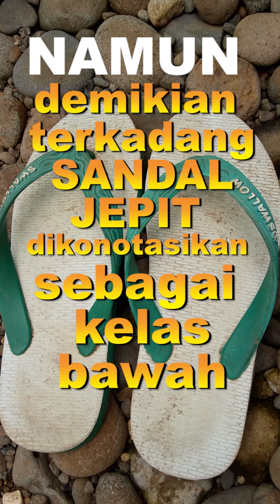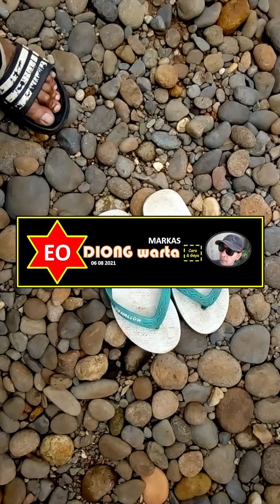DITILANG GARA-GARA NAIK MOTOR PAKAI SANDAL JEPIT? - DIONG warta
DIONG warta
Endang Eedkuswara
Bismillahirrohmanirrohim
NAIK MOTOR PAKAI SANDAL JEPIT BISA DITILANG?
Beredar khabar bahwa jika naik motor pakai sandal jepit bisa ditilang. Polisi anggap naik motor pakai sandal jepit kurang safety. Sehingga jika dalam operasi didapati pengendara motor pakai sandal jepit akan diperingatkan. Ditilang? Katanya sih tidak, hanya diperingatkan. Cuma sejauh mana cara peringatannya tersebut.

Kadang kita dibuat kesel karena pada waktu ganti tabung gas elpiji kompor bocor terus, sudah ganti karet sil merah, pakai karet gelang, ditindih pakai batu, tukar tabung, tapi tetap aja bocor.
Akhirnya saya mikir, ternyata cara saya ini bisa menjadi solusi atasi gas bocor. Untuk itu saya membagi ini kepada khalayak. Semoga bermanfaat.

Tunas power mungkin juga bisa dianalogikan dengan people power, dimana kekuatan bisa tercipta dengan bersatunya kekuatan kecil tapi banyak, tetapi kuncinya bersatu. Saya yakin tunas dalam video ini bisa mengangkat kaca yang cukup berat, tapi kuncinya bersatu atau dalam hal ini tumbuh kompak.

Antusiasme masyarakat untuk bertakziah ke gedung pakuan hingga mengantarkan ke persemayaman terakhir di Cimaung kabupaten bandung sangat tinggi. Bahkan masyarakat hingga berjejer di luar lokasi pemakaman, di pinggir sawah sekeliling area makam. Yang menggerakan antusias itu tentunya tidak lain adalah kebaikan. Kebaikan dari Eril, Keluarga besar Pak Ridwan Kamil hingga berbagai pihak yang terlibat. Banyak hal yang bisa dipetik.
Selamat jalan Eril sang sosok teladan. Awalnya tak banyak orang tahu siapa dirimu. Tapi takdir telah merubah orang untuk tahu siapa Eril sebenarnya. Sebagai anak Gubernur mungkin banyak orang tahu, tetapi kemuliaan hatimu baru orang tahu setela engkau tiada. Selamat jalan Eril, engkau patut menjadi sang teadan bagi pemuda seumur mu atau bahkan bagi orang pada umumnya. Berjuta doa mengiringi keprgianmu, semoga mendapat kebagahagiaan di alam kuburmu dan Surga Terbaik tempat terakhirmu.

Penemu jenazah eril adalah seorang guru SD.
PENEMU JENAZAH ERIL
Mrs. GERALDINE BELDI
Seorang guru SD yang menemukan jenazah Eril di Sungai Aare saat berjalan menuju tempat beliau mengajar.
Beliau langsung menelpon polisi dan akhirnya Jenazah Eril bisa diangkat dan diselamatkan dengan baik
Pak Ridwan Kamil menyempatkan diri bertemu beliau untuk menyampaikan rasa terima kasih
Kami warga Kota Bern tahu semua tentang berita Eril. Dan saya-pun punya dua anak. Jadi saya tiap jalan kaki, selalu melihat ke arah sungai Aare. Dan ternyata saya yang menemukannya. Turut berduka cita ya Pak. Itu yang dikatakan Mrs. Geraldin
Eril ke Swiss niatnya mau belajar, akhirnya takdirnya diselamatkan oleh seorang guru pengajar yang baik hati dan sederhana.
Alhamdulillah, bersyukur kepada Allah SWT Eril Putra Sulung Pak Ridwan Kamil ditemukan dan jenazahnya akan segera di bawa ke Indonesia.  Alhamdulillah juga bahwa mimpi saya seperti yang disampaikan dalam video terdahulu yang berceritera bahwa saya mimpikan bahwa Eril ditemukan. Seperti diberitakan sejak beberapa hari yang lalu, bahwa putra sulung Gubernur Jawa Barat Pak Ridwan Kamil hilang di sungai aare swis. Pada hari kedua setelah pemberitaan tersebut saya bermimpi bahwa Eril ditemukan, dalam mimpi tersebut saya melihat pak ridwan kamil membopong sendiri anaknya. Saya berharap dan ikut mendoakan semoga mimpi saya ini menjadi kenyataan, siapapun yang menemukannya. Aamiin.